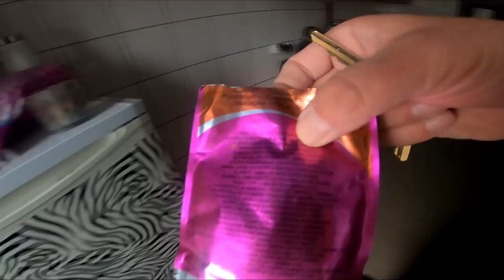Wybuch Silnika-Panika ! Teraz Ratuje Sytuację ! Yamaha Raptor Mt07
krosy